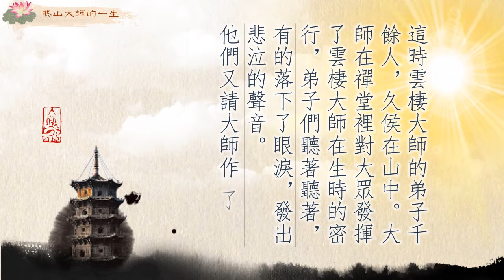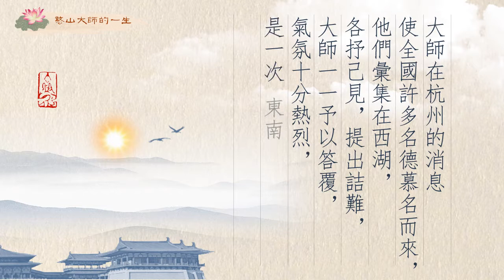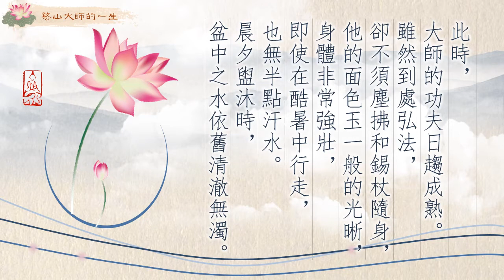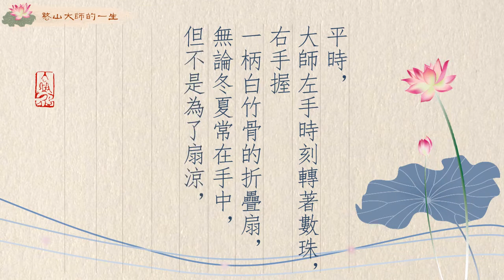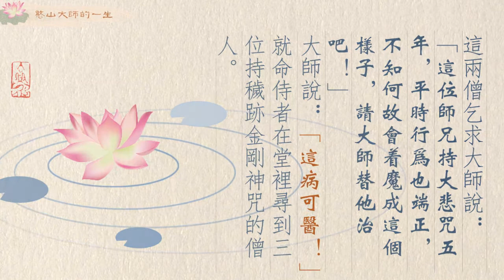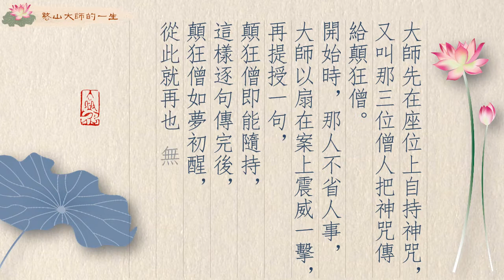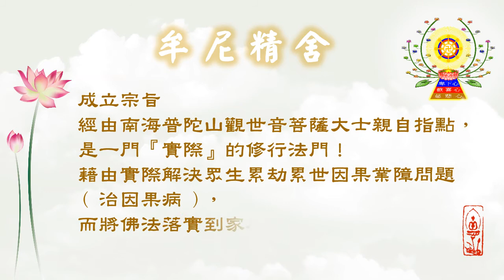憨山大師的一生—菩薩應世(上)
大師的功夫日趨成熟。二六時中，常在定中。大師上堂說法時，辯才無礙，而且聲如洪鐘，震動堂外。大師提筆寫開示法語時，不起於坐，敘述數千百字，筆無停留。大師的道力神通的顯現是無數的。
詳情請繼續觀賞，憨山大師的一生—菩薩應世(上)。

萬曆四十五年，大師七十二歲，正月在徑山為大眾說戒，結束後辭別徑山的大眾，到雲棲山吊唁雲棲大師。這時雲棲大師的弟子千餘人，久侯在山中。大師在禪堂裡對大眾發揮了雲棲大師在生時的密行，弟子們聽著聽著，有的落下了眼淚，發出悲泣的聲音。他們又請大師作了《雲棲大師的塔銘》。

 大師出山時，玄津法師、譚孟恂居士，以及許多儒生紳士，留請大師在淨慈堂說菩薩大戒。這時大師作了一篇《宗鏡堂記》。

大師在杭州的消息使全國許多名德慕名而來，他們彙集在西湖，各抒己見，提出詰難，大師一一予以答覆，氣氛十分熱烈，是一次東南法會中盛況空前的殊勝法會。

 玄津法師、譚孟恂居士在此將大師以前遊歷中所作的零星作品，整理成《東遊集》刊行於世。

 此時，大師的功夫日趨成熟。雖然到處弘法，卻不須塵拂和錫杖隨身，他的面色玉一般的光晰，身體非常強壯，即使在酷暑中行走，也無半點汗水。晨夕盥沐時，盆中之水依舊清澈無濁。大師坐的時候，總是雙跏趺，而且不須用手幫助。無論開眼合眼，二六時中，常在定中。不論是日間或夜裡，在行住坐臥中，一聞他人啟請法語，眼光如電，眼眶裡沒有絲毫的殘留，也不須用手去拭。大師上堂說法時，辯才無礙，一啟口就是數千百字，從來不吃一字，而且聲如洪鐘，震動堂外。大師提筆寫開示法語時，不起於坐，敘述數千百字，筆無停留。平時，大師左手時刻轉著數珠，右手握一柄白竹骨的折疊扇，無論冬夏常在手中，但不是為了扇涼，而是當遇著人天三界大指麾時，當案一擊，靡不呼應。

 大師的道力神通的顯現是無數的。在宗鏡堂時，一天大師正升堂說法，見兩僧挾持一僧走上臺階，而那被挾的僧人顛狂不止。這兩僧乞求大師說：「這位師兄持大悲咒五年，平時行為也端正，不知何故會著魔成這個樣子，請大師替他治吧！」大師說：「這病可醫！」就命侍者在堂裡尋到三位持穢跡金剛神咒的僧人。大師先在座位上自持神咒，又叫那三位僧人把神咒傳給顛狂僧。開始時，那人不省人事，大師以扇在案上震威一擊，再提授一句，顛狂僧即能隨持，這樣逐句傳完後，顛狂僧如夢初醒，從此就再也無病了。大師叫他到香積寮去。

 又一日，有一僧來頂禮，還未禮畢時，大師即擊扇喝道：「殺人賊，見我作什麼？！」知客僧聽見急忙趕來，那禮拜僧不說一句話就去了。大眾都驚愕不解地看著。第二天這僧被官府所捕，大眾這才明白大師的神通妙用。